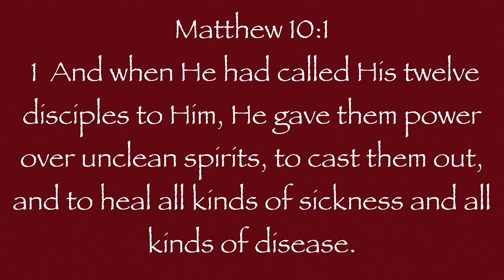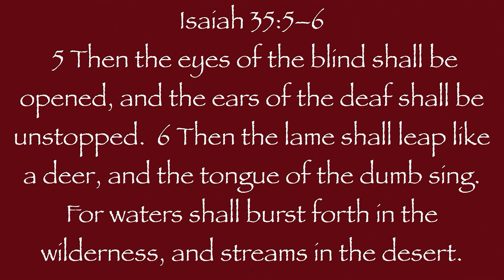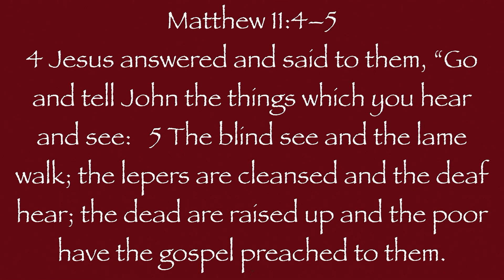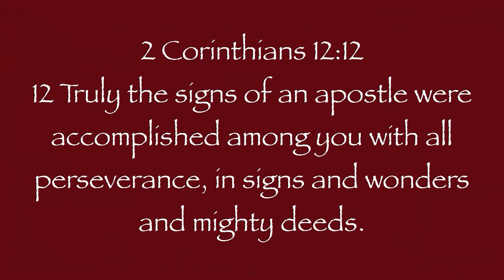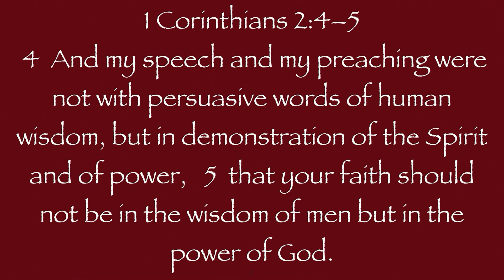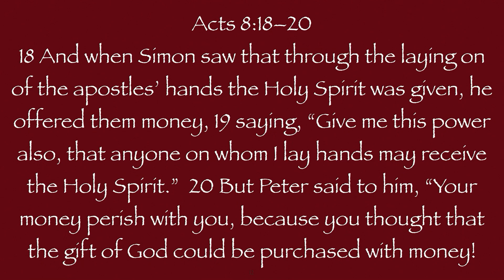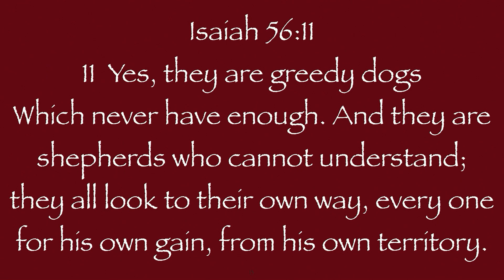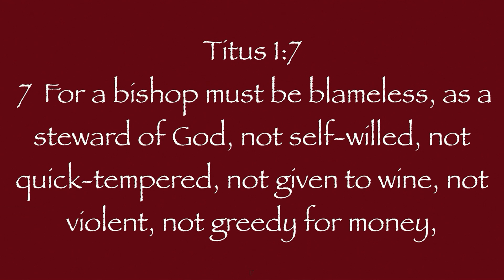Matthew 10:8 Go In Power, Trust, & Purity